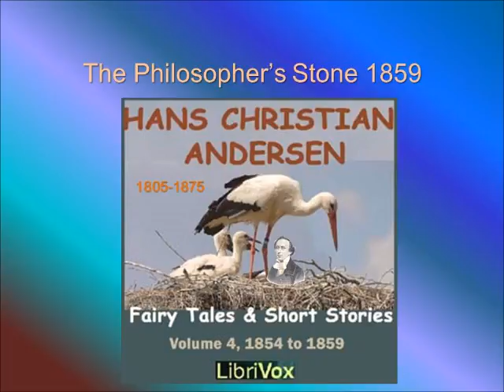The Philosopher's Stone by Hans Christian Andersen 1859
Hans Christian Andersen published The Philosopher's Stone in 1859. Do you believe in eternal life?

 Far away towards the east, in India, which seemed in those days the world's end, stood the Tree of the Sun; a noble tree, such as we have never seen, and perhaps never may see.

The summit of this tree spread itself for miles like an entire forest, each of its smaller branches forming a complete tree. Palms, beech-trees, pines, plane-trees, and various other kinds, which are found in all parts of the world, were here like small branches, shooting forth from the great tree; while the larger boughs, with their knots and curves, formed valleys and hills, clothed with velvety green and covered with flowers. Everywhere it was like a blooming meadow or a lovely garden.